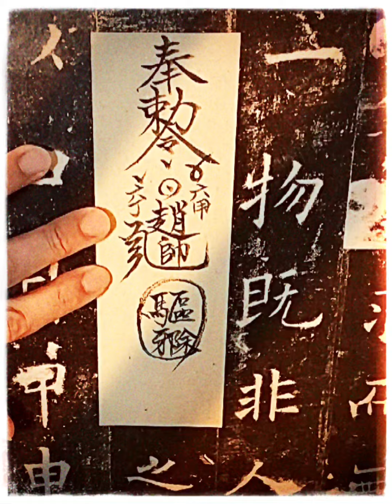符咒 法術 咒語 鬼神 宗教 閭山派 驅邪 壓煞 玄壇元帥 黑虎大將軍 五營